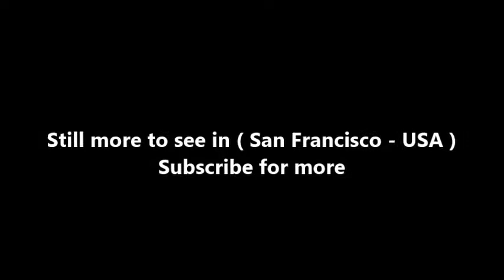Places to see in ( San Francisco - USA ) Mission District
Named for the 1776-built Mission Dolores, the Mission District is an exuberant, evolving neighborhood with Latino roots and a hipster vibe. Old-school taquerias and eclectic live-music clubs mix with chef-driven eateries and craft cocktail lounges. There are also tattoo parlors, gourmet ice cream shops and Dolores Park, a popular weekend hangout with skyline views. Vibrant murals line streets such as Clarion Alley.

The Mission District, also commonly called "The Mission", is a neighborhood in San Francisco, California, United States, originally known as "the Mission lands" meaning the lands belonging to the sixth Alta California mission, Mission San Francisco de Asis. This mission, San Francisco's oldest standing building, is located in the northwest area of the neighborhood.

The Mission District is located in east-central San Francisco. It is bordered to the east by U.S. Route 101, which forms the boundary between the eastern portion of the district, known as "Inner Mission", and its eastern neighbor, Potrero Hill. Sanchez Street separates the neighborhood from Eureka Valley (containing the sub-district known as "the Castro") to the north west and Noe Valley to the south west. The part of the neighborhood from Valencia Street to Sanchez Street, north of 20th Street, is known as the "Mission Dolores" neighborhood. South of 20th Street towards 22nd Street, and between Valencia and Dolores Streets is a distinct neighborhood known as Liberty Hill.[5] Cesar Chavez Street (formerly Army Street) is the southern border; across Cesar Chavez Street is the Bernal Heights neighborhood. North of the Mission District is the South of Market neighborhood, bordered roughly by Duboce Avenue and the elevated highway of the Central Freeway which runs above 13th Street.

Mission Dolores, the eponymous former mission located the far western border of the neighborhood on Dolores Street, continues to operate as a museum and as a California Historical Landmark, while the newer basilica built and opened next to it in 1913 continues to have an active congregation.

Dolores Park (Mission Dolores Park) is the largest park in the neighborhood, and one of the most popular parks in the city. Dolores Park is near Mission Dolores. Across from Dolores Park is Mission High School, built in 1927 in the Mediterranean Revival style.

Kink.com headquarters are featured in a castle-like building located at 14th and Mission that was built as an armory for the U.S. Army and California National Guard. It served as the Headquarters of the 250th Coast Artillery from 1923 through 1944, and the 49th Infantry, also known as the 49ers, in the Cold War.

( San Francisco - USA ) is well know as a tourist destination because of the variety of places you can enjoy while you are visiting San Francisco . Through a series of videos we will try to show you recommended places to visit in San Francisco - USA